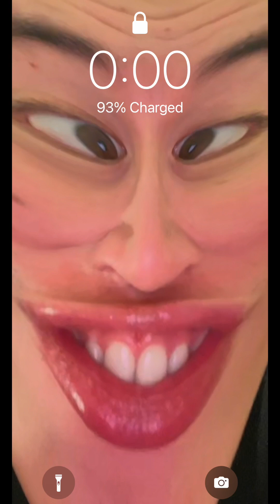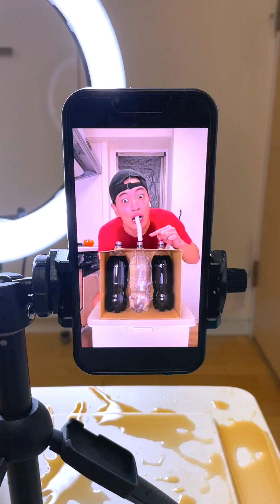Nonomen funny video😂😂😂 BEST Nonomen Funny Try Not To Laugh Challenge Compilation 🤣